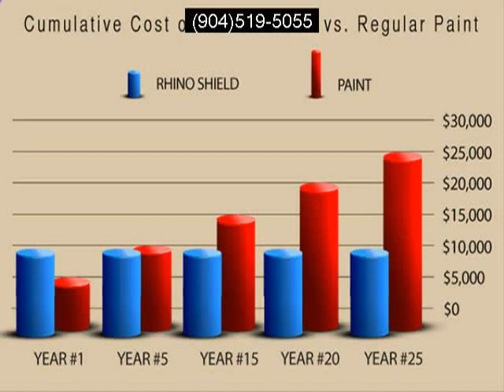Rhino Shield Jacksonville 311517 Call (904)519-5055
RHINO SHIELD JACKSONVILLE RHINO SHIELD JACKSONVILLE RHINO SHIELD JAX